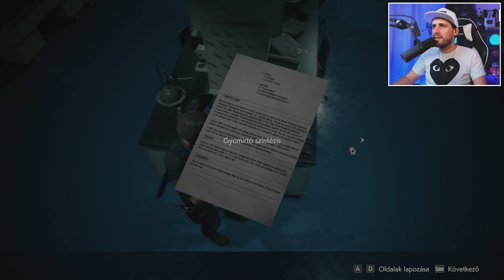LENT A "KAPTÁR"-BAN 🐝 | Resident Evil 2 Remake #12 (Magyar Szinkron, PC)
A Resident Evil sorozat egyik legkedveltebb epizódja modern formában, megújult játékmenettel, de a régi hangulattal tér vissza, hogy ismét rémületbe kergesse a játékosokat! 🐧